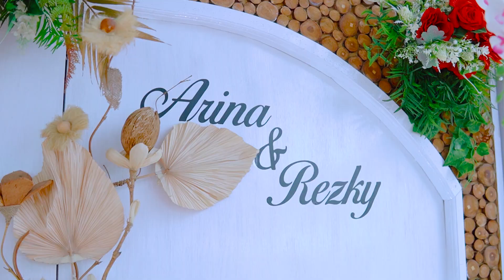The wedding of Arina & Rezky | Sony A6400 + Sigma 30mm f 1.8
Mau abadikan momen spesialmu?
Galeripidin solusinya.